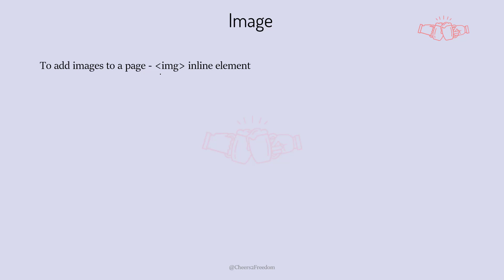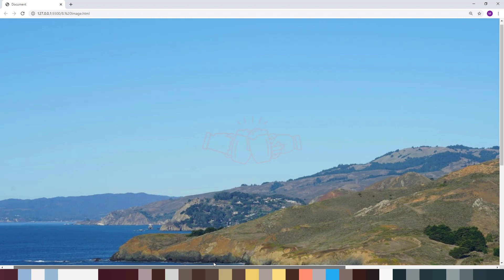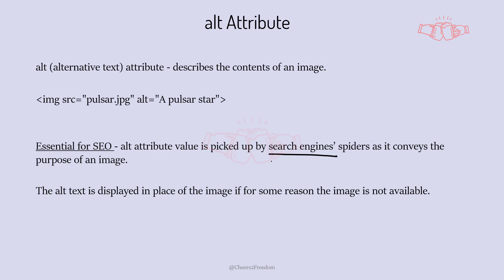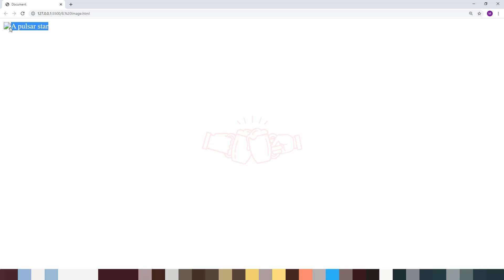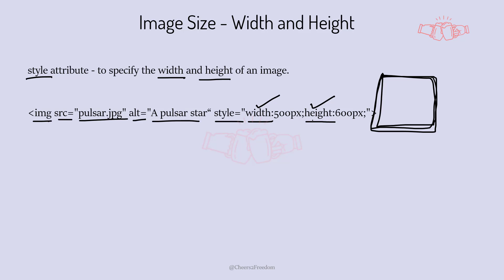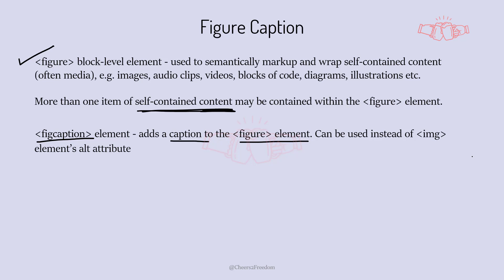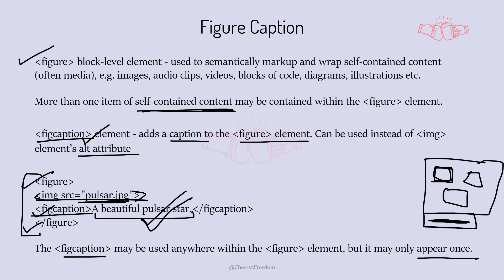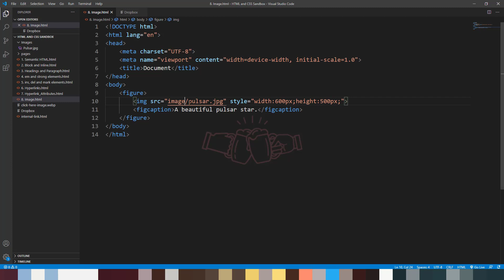HTML (Part 12) - Embedding Image (Hindi)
HTML - Embedding Image
By Mragank Shandilya